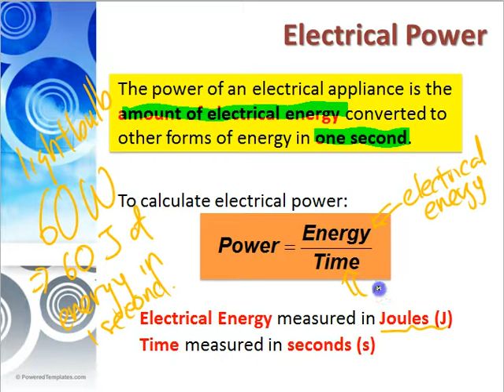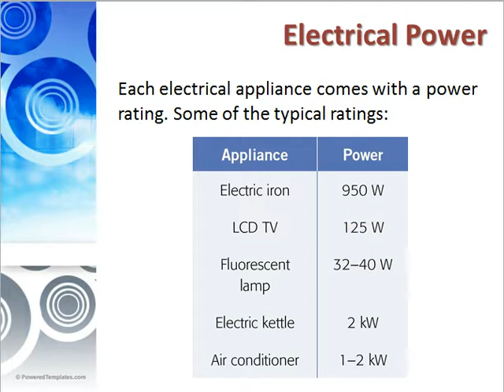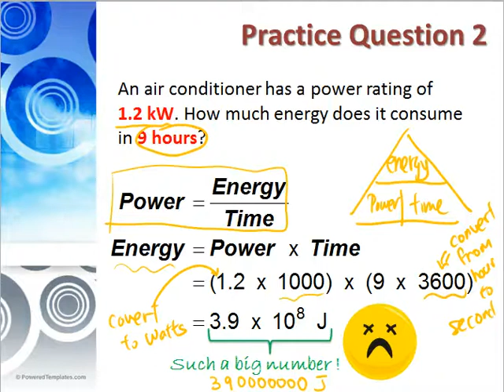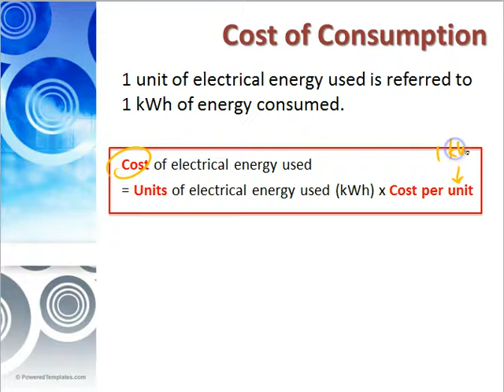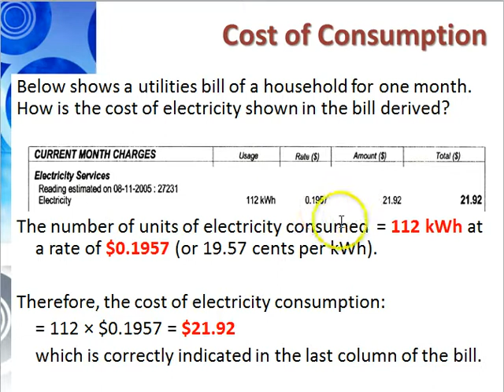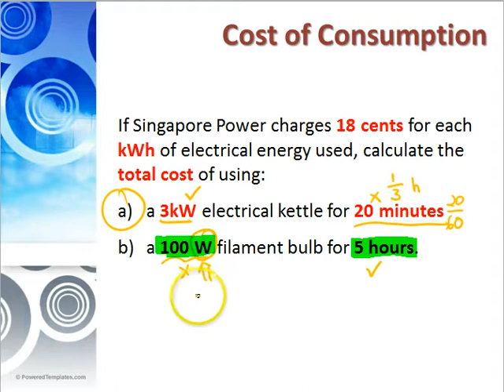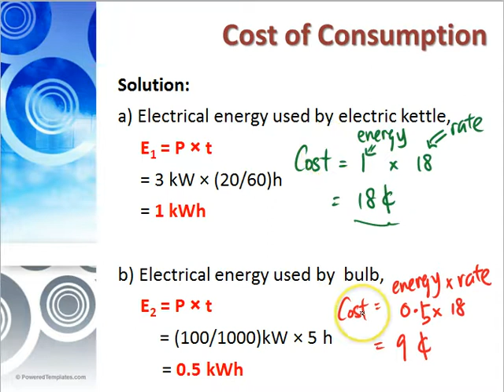2E Electricity Part 9) Electrical Power